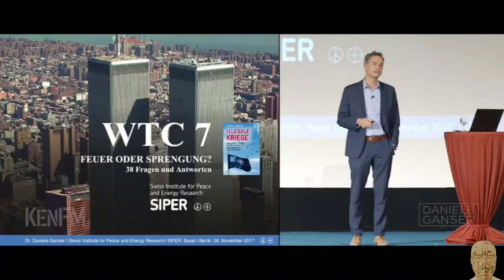Die Alternativen 2022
Klangoptimierte Version - 1. Release 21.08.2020
Diese Ausgabe ist speziell Oliver Janich gewidmet, der am 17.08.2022 auf den Philippinen, wahrscheinlich auf Anweisung der deutschen Justiz, wie ein Schwerverbrecher von einem 50 Mann starken, schwer bewaffneten  Polizeikommando verhaftet wurde.

Die Alternativen - Besucht die freien Medien

Beschreibung:
Öffentlich Rechtlicher Rundfunk: 18,36 € / Monat
Alternative, freie Medien: unbezahlbar!

Schaltet die Glotze aus und kommt ins Land der Verschwörungssachverständigen,
echten Corona-Experten, aufgeklärten Lutheranern und Menschen mit gesundem Menschenverstand.

Geldgeschenke per Banküberweisung:
Kontoinhaber: Studio 3C
IBAN: DE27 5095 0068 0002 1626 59
BIC: HELADEF1BEN
Verwendungszweck: Schenkung

Geldgeschenke per Crypto:
Ethereum-Wallet: 0x6eC430Bf1cA3E1D930A6c744fB99D78429e9501f